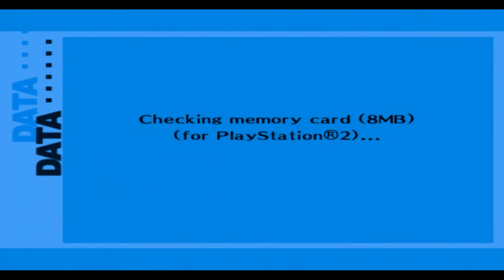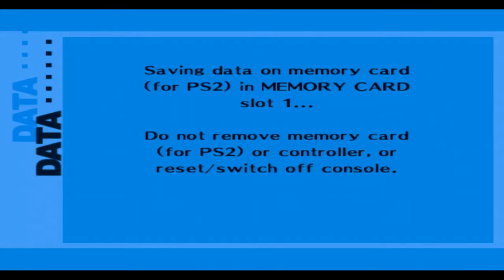Persona 3 Part 18